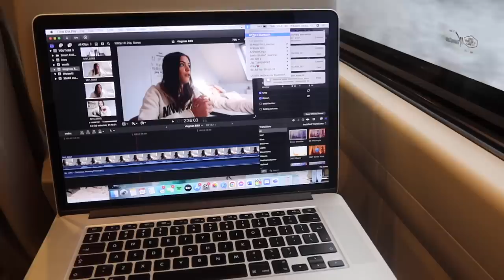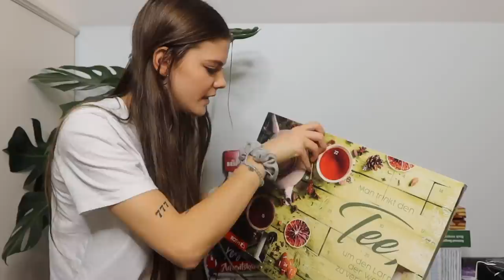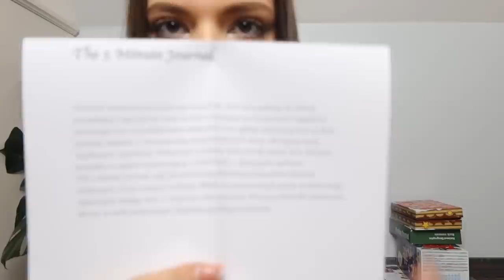F*CK MARRY KILL z Oliwią Nincevic! | VLOGMAS 10&11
Obczaj portale społecznościowe:

Podróżnicy Wiki

☞Oprócz nagrywania lubię też robić zdjęcia. Oto moje insta:
wiktoria.lackaa

☞Wejdź też na mojego TikToka gdzie nagrywam śmieszne filmiki:
wiktoria.lackaa

Wesołych! ♡